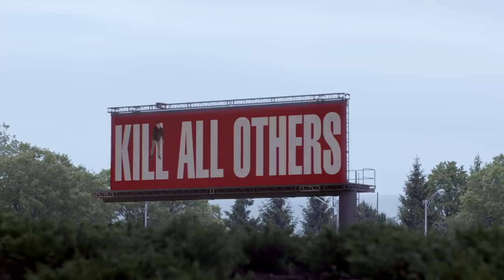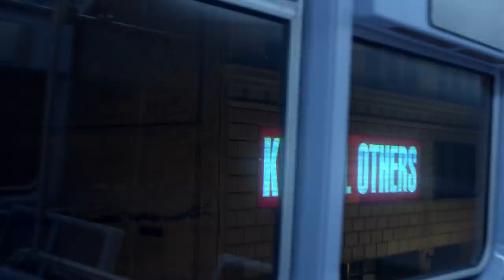Behind the Scenes of "Kill All Others" From "Philip K. Dick’s Electric Dreams"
Vera Farmiga, Mel Rodriguez, and Director Dee Rees discuss the making of the episode "Kill All Others," based on the Philip K. Dick short story "The Hanging Stranger."